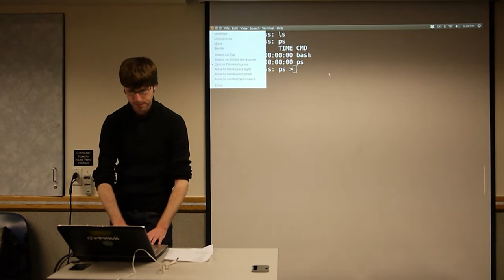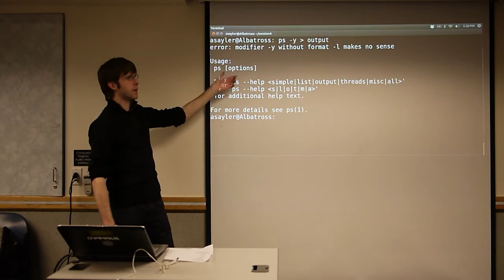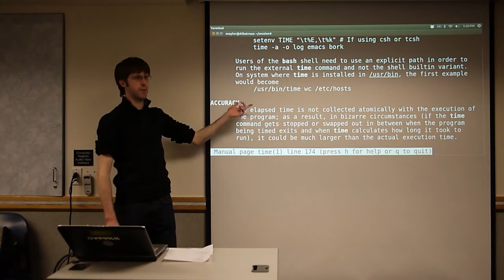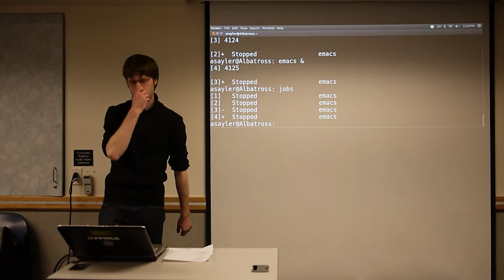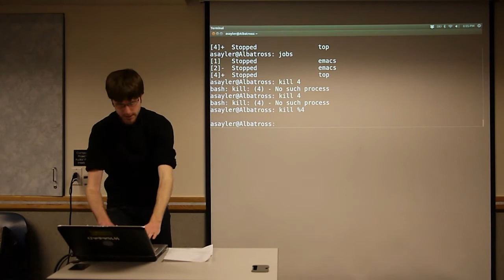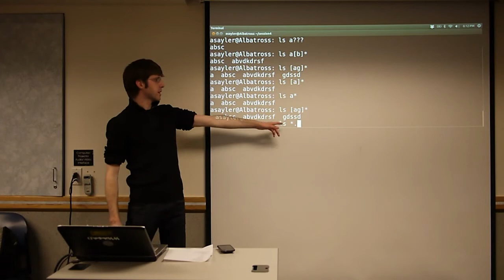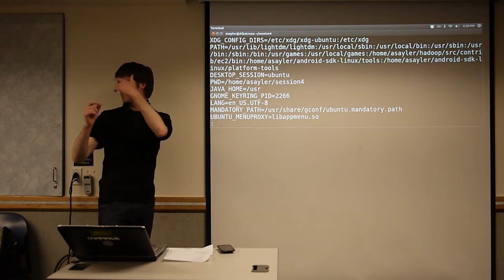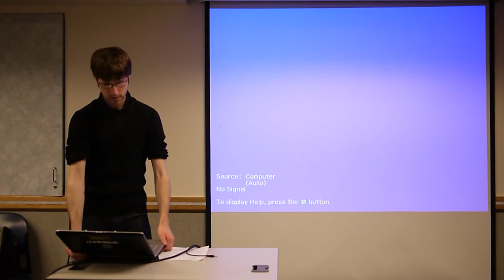CU - AGSO - Introduction To Linux - Session 4 - Part 1 - Shell Basics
Session 4
Part 1 - "Shell Basics"
11/08/2012

The Aerospace Graduate Student Organization (AGSO)
Department of Aerospace Engineering Sciences

Taught By:
Andy Sayler